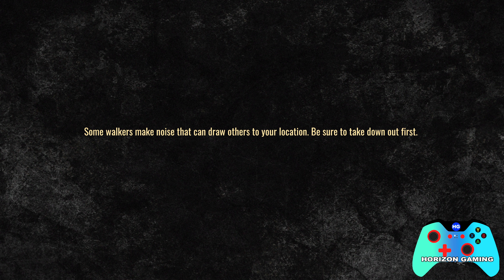Act 1 Episode 5 Overrun - Escort Lori and Carl to the RV - The Walking Dead Destinies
Act 1 Episode 5 Overrun - Escort Lori and Carl to the RV - Get to the Pickup Truck - The Walking Dead Destinies